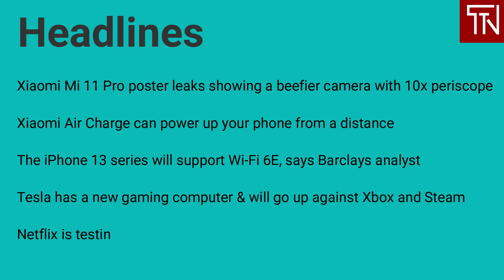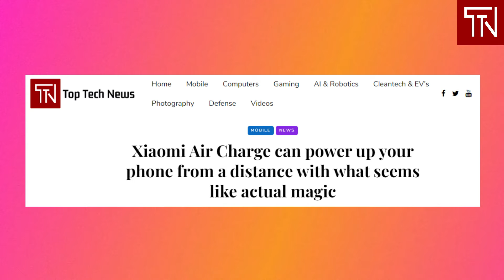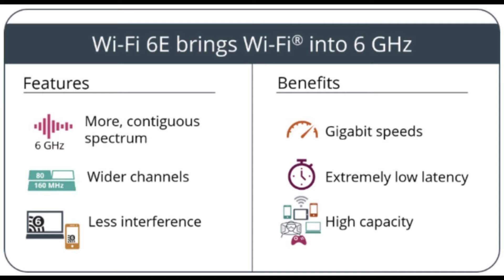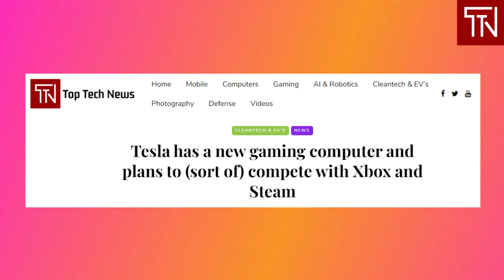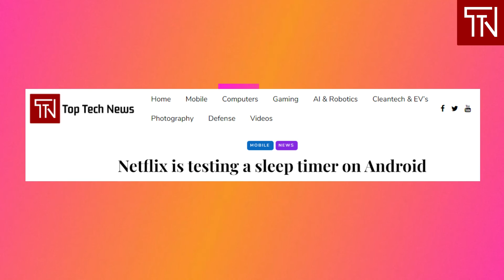News on Tesla vs Xbox & Steam, Mi 11 Pro, Xiaomi Air Charge, iPhone 13 WiFi & Netflix Sleep Timer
Today's edition of Top Tech News covers the following latest and breaking tech news.

- Xiaomi Mi 11 Pro poster leaks showing a beefier camera with 10x periscope

- Xiaomi Air Charge can power up your phone from a distance with what seems like actual magic

- The iPhone 13 series will support Wi-Fi 6E,  says Barclays analyst

- Tesla has a new gaming computer & will go up against Xbox and Steam

- Netflix is testing a sleep timer on Android

Click on the bell icon to be notified whenever we drop a new video.